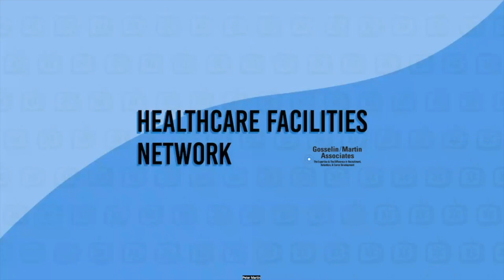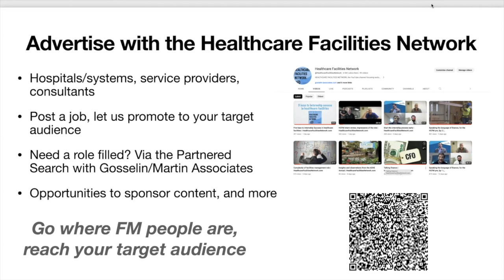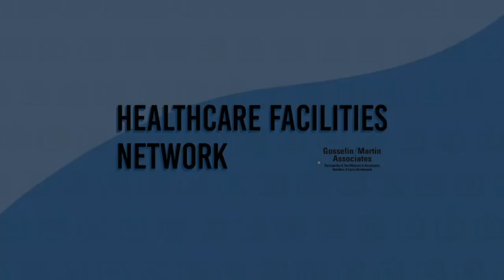The autonomous healthcare employee, ep 1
As a Director, one of the toughest decisions you may face is whether or not to evacuate a hospital in an emergency situation, like an equipment failure on a warm summer day. John Crouch, Executive Director of Facilities at AdventHealth in Wesley Chapel, FL, faced this exact scenario. In the first episode of The Autonomous Employee, John shares how employee autonomy played a crucial role in creating a positive outcome for the hospital.

Tune in to learn more about John's leadership journey, including his time in the Marine Corps, and why hesitation can be detrimental to seizing opportunities. Don't miss out, episode 2 releases next week.  In episode 1, please find:

00:00 Introduction
03:06 Dealing with stress
07:06 Letting go, and a lesson about shoulder posture
16:15 The role of the Drill Instructor
23:48 Hesitation kills opportunity
29:10 A Chiller emergency
34:05 Acting with autonomy